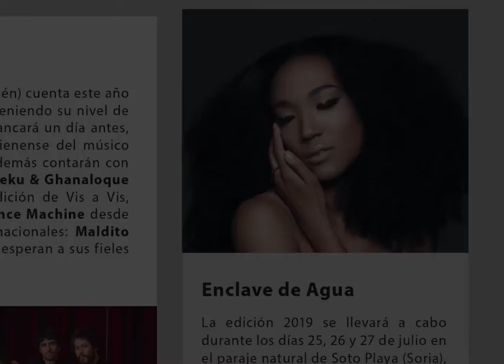ENLACE FUNK Nº 62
Tema: Jeff Darko: "Coming Home"